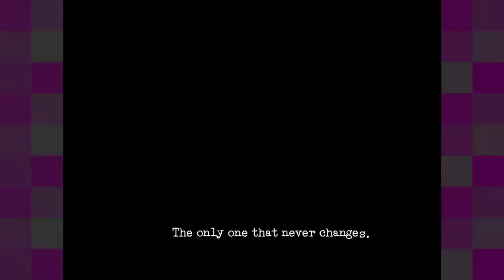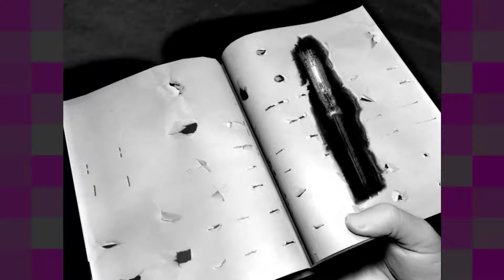Downfall [2] Man in the Mirror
Well, this game certainly got a whole lot more interesting in this section. If I had to guess, I'd imagine that axe-wielding Joe is him acting without realizing that it's him.

I know it was probably the "wrong" choice, but it certainly sounds like it'd be healthier if they broke up.